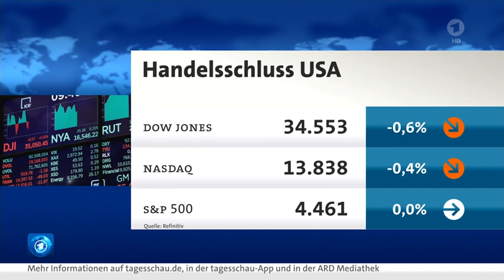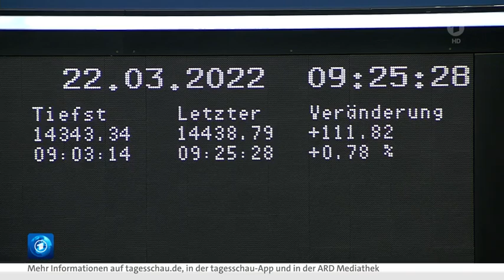Update Wirtschaft von der Börse in Frankfurt - Gespräch mit Marcel Fratzschler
Update Wirtschaft vom 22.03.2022, den 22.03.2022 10:11